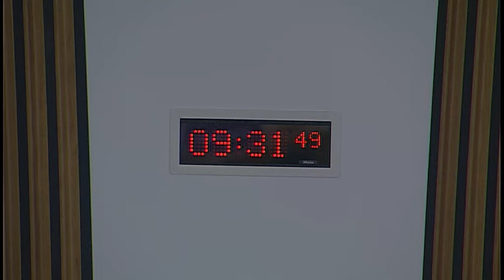Health and Sport Committee - Scottish Parliament: 25th April 2017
Agenda:

1. Public petitions: The Committee will consider its approach to the following petitions—
PE1628: Consultation on service delivery for the elderly or vulnerable; and PE1605: Whistleblowing in the NHS - a safer way to report mismanagement and bullying.

2. Integration Authorities Engagement with Stakeholders: The Committee will take evidence from—
Claire Cairns, Coordinator, The Coalition of Carers in Scotland, representing The National Carer Organisations;
Heather Petrie, Future & Specialist Delivery Team Leader, Voluntary Action South Lanarkshire;
Linda McGlynn, Regional Engagement Manager Scotland, Diabetes Scotland;
Sonia Cottom, Director, Pain Association Scotland;
Christina West, Chief Officer, Argyll and Bute Health and Social Care Partnership;
Michael Kellet, Chief Officer, Fife Health and Social Care Partnership;
Amy Dalrymple, Head of Policy, Alzheimer Scotland;
Margaret McKeith, National Lead, Partners for Integration, Scottish Care;
Corinne Curtis, Service User Representative (Orkney Integration Authority Strategic Planning Group;
Dr Marion Slater, Consultant Geriatrician and elected member of the Council, Royal College of Physicians of Edinburgh;
Jo Gibson, Principle Manager, North Ayrshire Health and Social Care Partnership;
Andrew Strong, Assistant Director (Policy and Communications), Health and Social Care Alliance Scotland (the ALLIANCE);
David Small, Chief Officer, East Lothian Health and Social Care Partnership.

3. NHS Governance: The Committee will discuss last week's informal evidence session with NHS senior managers.

4. Healthcare in Prisons (in private): The Committee will consider a draft report.

5. Sport for Everyone (in private): The Committee will consider a revised draft report.

6. Integration Authorities Engagement with Stakeholders (in private): The Committee will consider the main themes arising from the oral evidence heard earlier in the meeting.